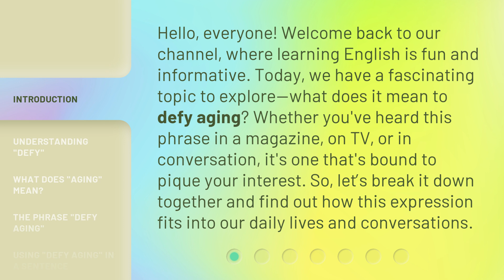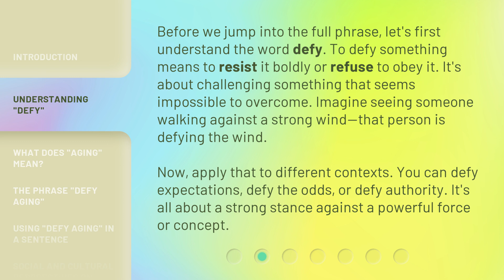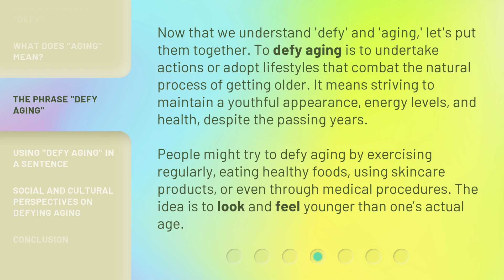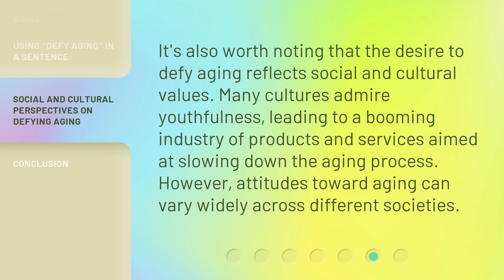Defying Aging: The Secret to Everlasting Youth?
Defying Aging: The Secret to Everlasting Youth? • Discover the meaning of defying aging and learn how to combat the natural process of getting older. Join us as we explore ways to maintain a youthful appearance, energy levels, and health, despite the passing years.

00:00 • Introduction - Defying Aging: The Secret to Everlasting Youth?
00:38 • Understanding "Defy"
01:15 • What Does "Aging" Mean?
01:38 • The Phrase "Defy Aging"
02:16 • Using "Defy Aging" in a Sentence
02:48 • Social and Cultural Perspectives on Defying Aging